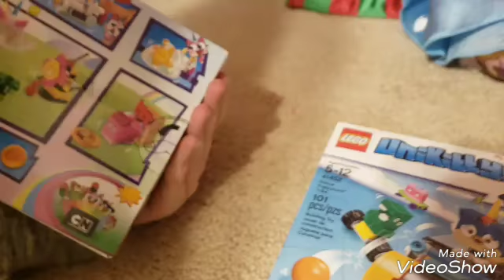Christmas party this is posted late